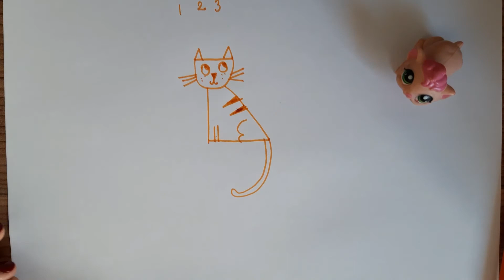Kedi Nasıl Çizilir? Adım adım resim çizme